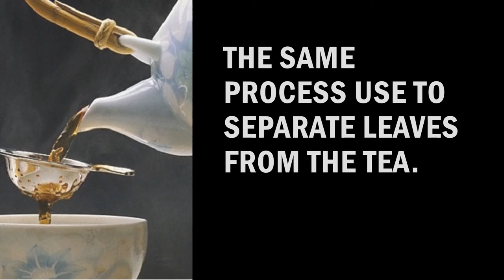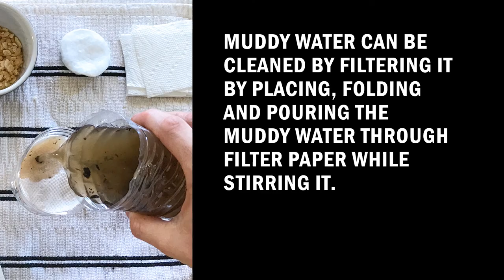Filtration | by Mahnoor | MIKAZA Phil Pak School Khairpur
Mahnoor Shaikh of Grade VI demonstrates her knowledge about filtration; a process having several uses in our daily life.